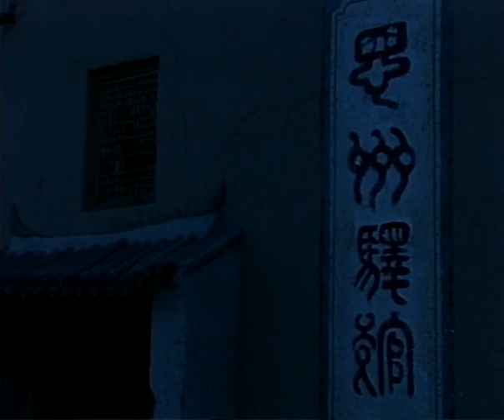90版封神榜2(字幕版)